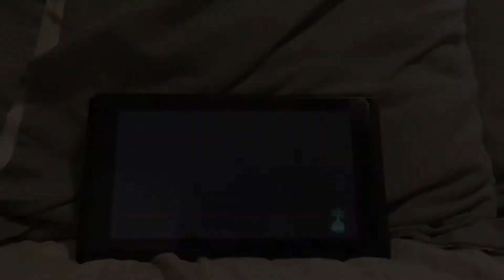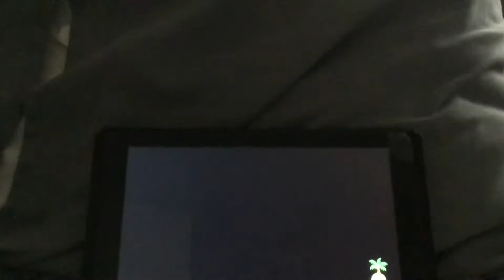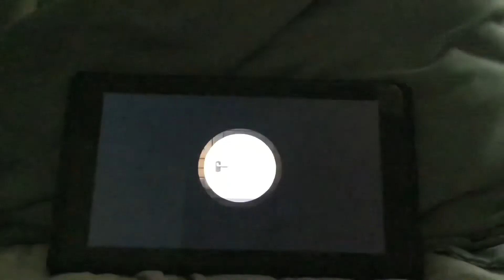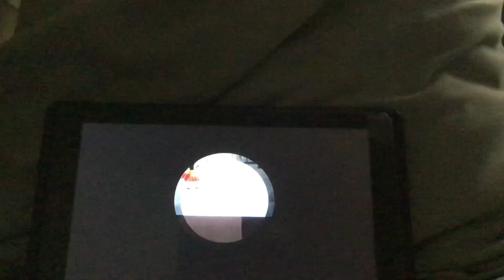Life in quarantine part 32animal crossing rainy day + no more snow! (Read description)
I hope you like the booing hehe and in the Intro it says “Dhev X Patel” because my channel is Dhev X Gaming I’m going to change it soon... Bye my little X’s! Also sorry the voice is a little quiet hopefully it’s not..